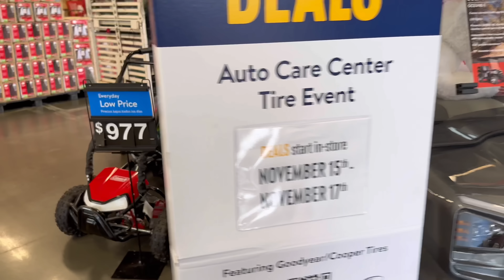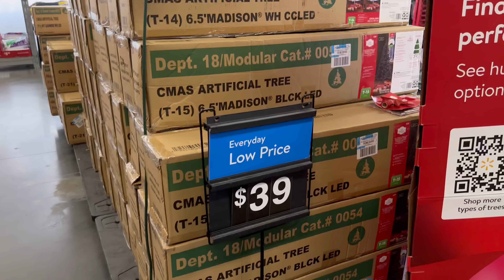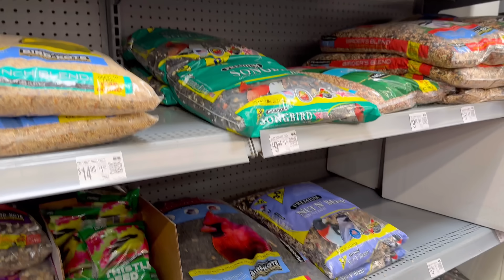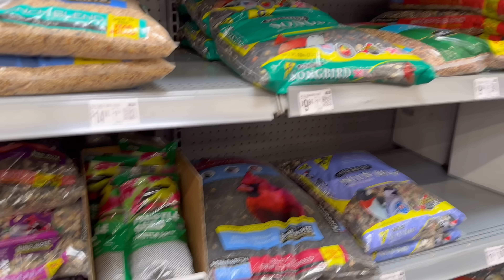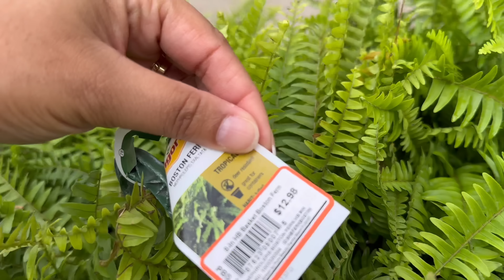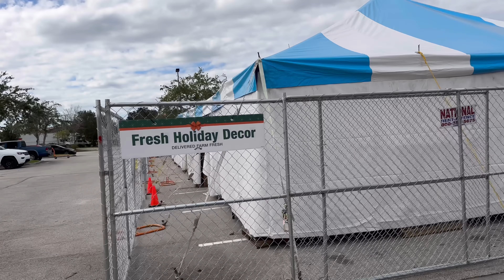TOMEI UM SUSTO COM ELES NA MINHA CASA |CONSEGUI COMPRAR A BATERIA | UMA NOVA MORADORA NA NOSSA CASA🌿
OI POVO! Sejam super bem-vindos ao nosso canal! 🎉
Eu sou a Kesia, casada com o Edson Flavio, e juntos somos pais de quatro filhos incríveis: Júlia, Thyago, Bella e Lucas. 😍 Moramos nos Estados Unidos há 5 anos, e estamos vivendo aventuras emocionantes a cada dia!

Quer saber como é viver nos EUA com uma família grande, cheia de risadas e desafios? 🎬👨‍👩‍👧‍👦

Curioso para ver mais? No nosso canal, compartilhamos desde os melhores momentos em família até dicas incríveis para quem quer saber mais sobre a vida nos EUA. E não para por aí: tem aventuras, desafios, e muita diversão autêntica! Você não vai querer perder isso, né?

Se você gosta de conteúdo verdadeiro, que mistura alegria e desafios, este é o lugar certo para você!

Deus abençoe vocês abundantemente!